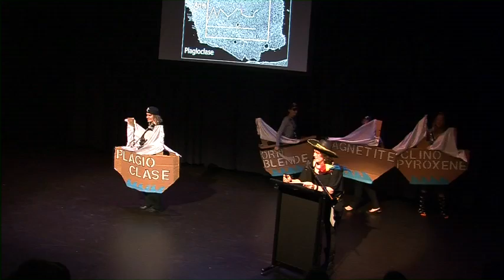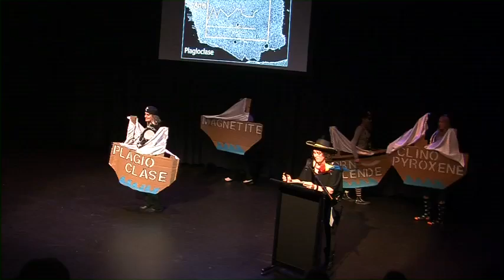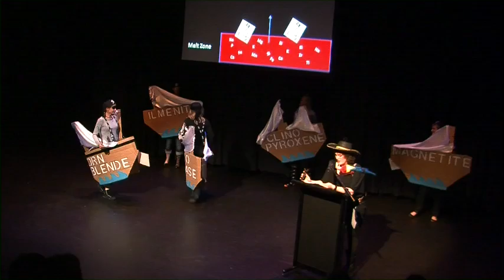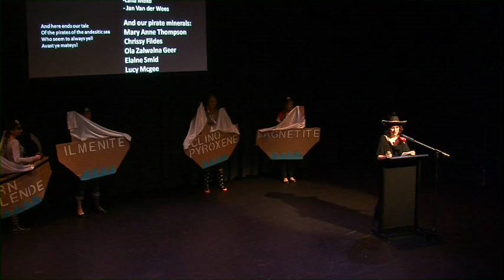Tracy Howe / Exposure 2012 - Variety Showcase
The magmatic evolution of andesitic plinian eruptions on Dominica, Lesser Antilles.
School of Environment (Faculty of Science)